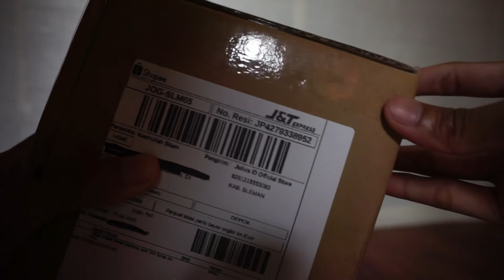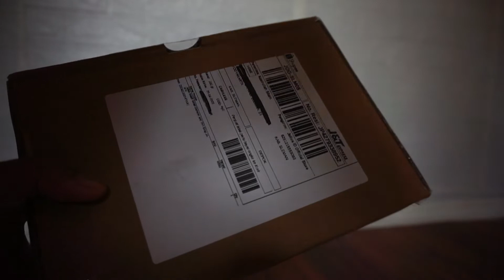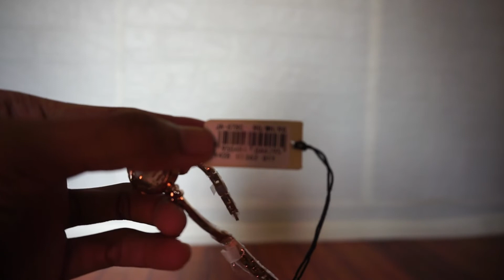Unboxing Julius Watch Small Diameter and Thin Strap JA 878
Jam tangan Julius merupakan salah satu jam tangan yang banyak direkomendasikan para perempuan. Jam ini harganya terjangkau. Bisa untuk hadiah orang tersayang.